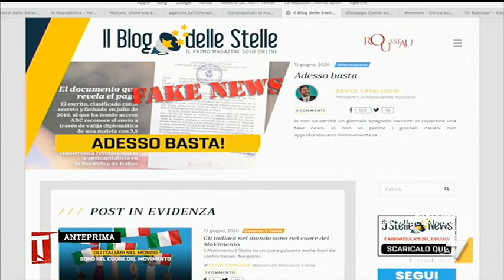Fondi al M5S, Davide Casaleggio sul blog delle Stelle: "Fake news"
Sul blog delle Stelle Davide Casaleggio commenta la notizia diffusa dal giornale spagnolo ABC di fondi al M5S da parte del governo del Venezuela di Maduro: "Fake news"